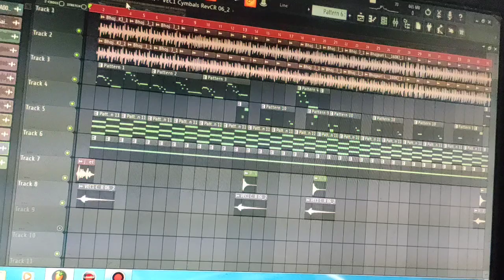COMPOSING भोजपूरी सैड सॉंग